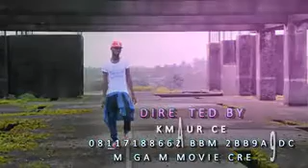ZEDD FT EDDYBILZ N X GAME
Download and watch is free